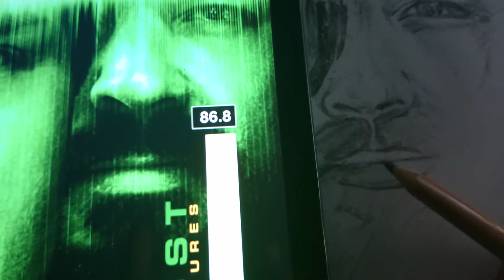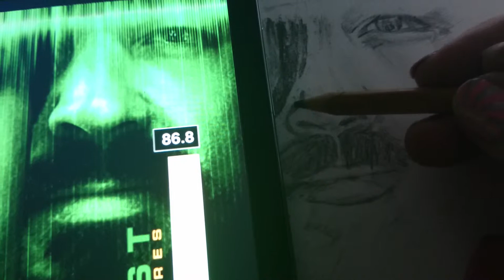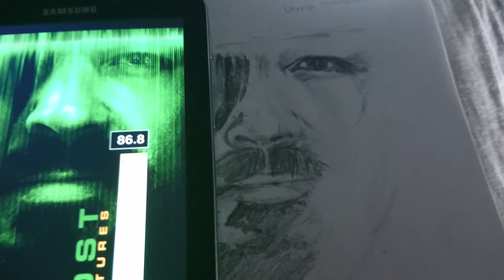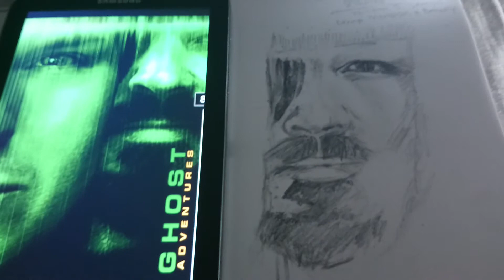AARON Goodwin Ghost Adventures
Just a drawing I'm working on of Aaron Goodwin of Ghost Adventures.